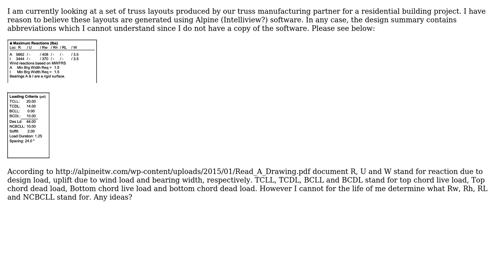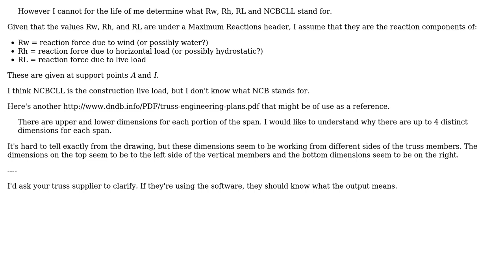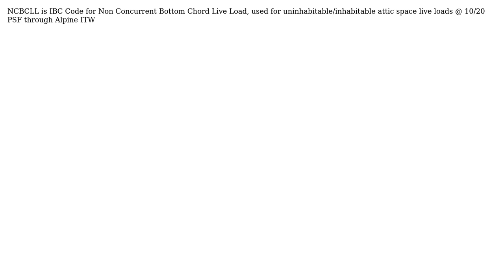Engineering: Truss manufacturer drawings unclear (3 Solutions!!)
Engineering: Truss manufacturer drawings unclear

With thanks & praise to God, and with thanks to the many people who have made this project possible! | Content (except music & images) licensed under CC BY-SA | Music | Images & others | With thanks to user user32882 user grfrazee user DC Pruitt user chz4prz and the Stack Exchange Network Trademarks are property of their respective owners. You are responsible for your own actions.